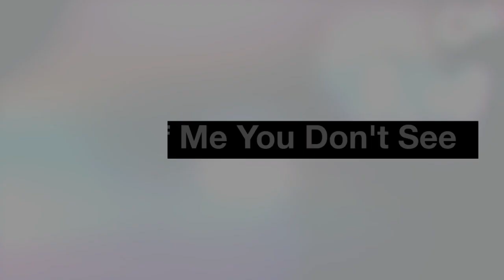May 26, 2024 Announcements